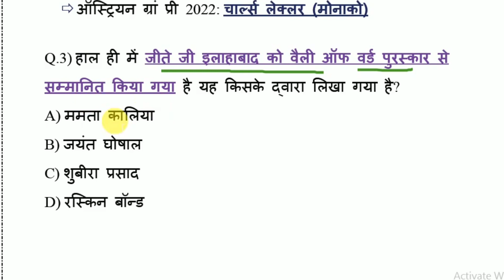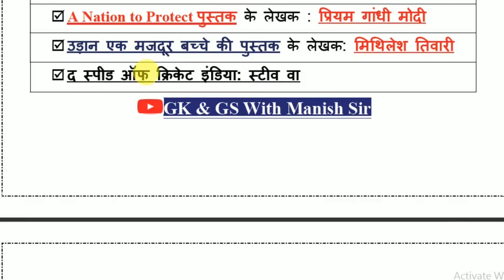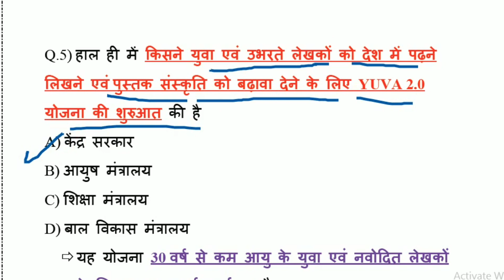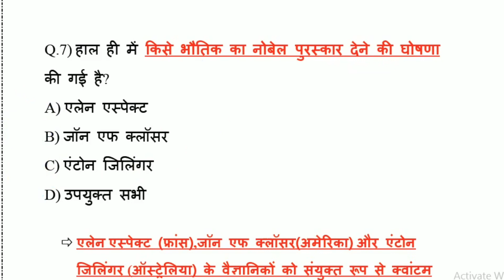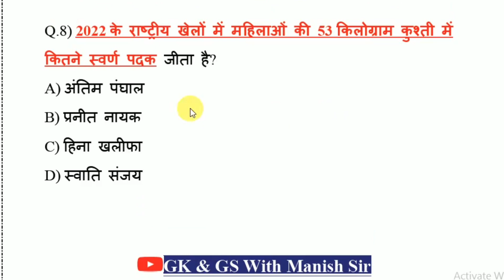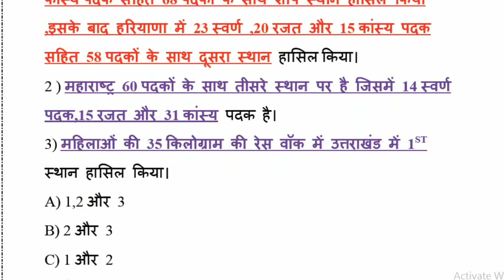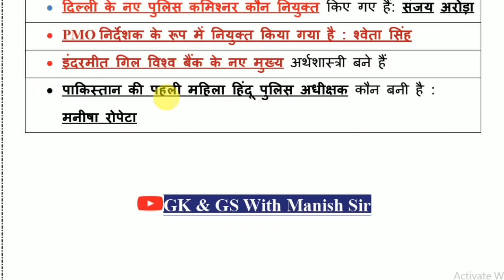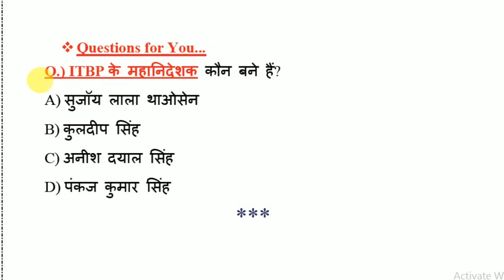Next Dose-55| 05 October 2022 Current Affairs|Daily Current Affairs In Hindi|Today Current Affairs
@Drishti news vidyapati dham
@StudyIQ IAS
@Crazy GkTrick
@SSC Adda247